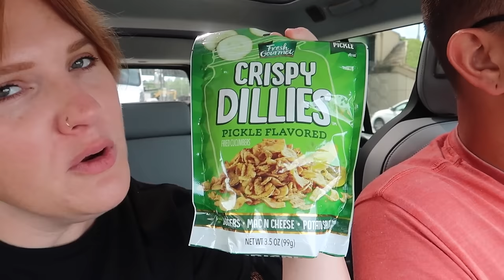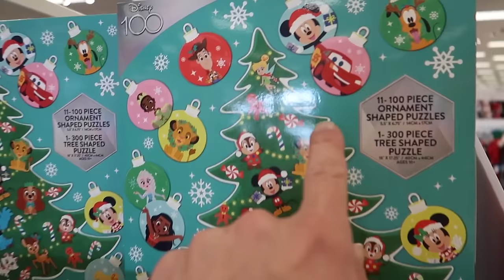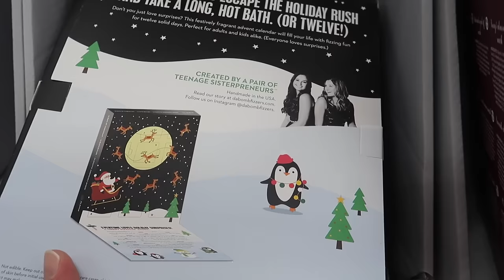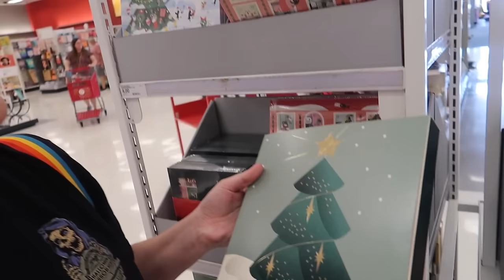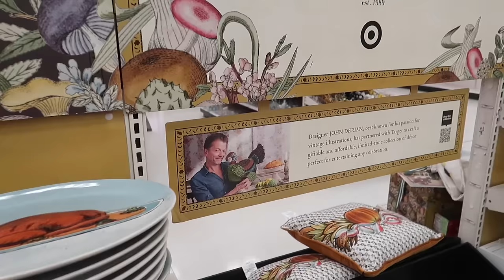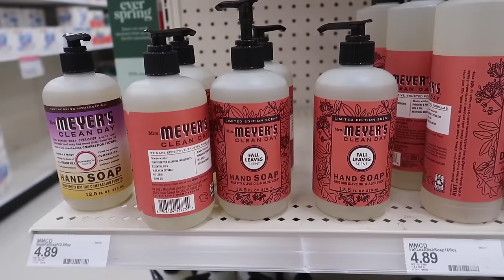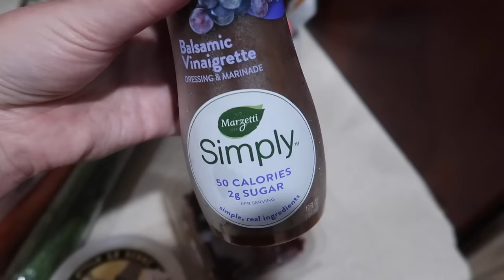Target Holiday Shopping Fun, Running For The Mayor Of Halloweentown & A Candy Rant! | Home Vlog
In today's home vlog we head to to Target for some winter clothes and to see what Halloween stuff they had left. We also tried some pickle chips on our way there. Then we head home make some dinner and have a little couch chat to end the night! Thank you for hanging out with us at home today!